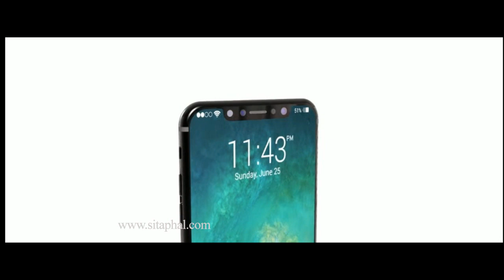iPhone X Mobile - look, ios 11, price, sale (Flipkart, Amazon, Ebay, Snapdeal)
iphone X mobile specifications/features:OLED Display: 5.8-inch with 1080x1920 pixels;Operating System (OS): IOS 11;Rear Camera:13MP;Front Camera:5-megapixel;Processor (CPU):octa-core;RAM :3 GB;Storage:32 GB;Battery Capacity:2700mAh;Warranty: 1 Year Manufacturer Warranty;